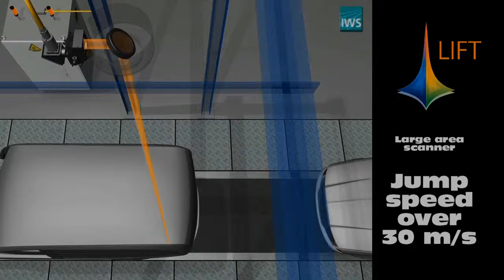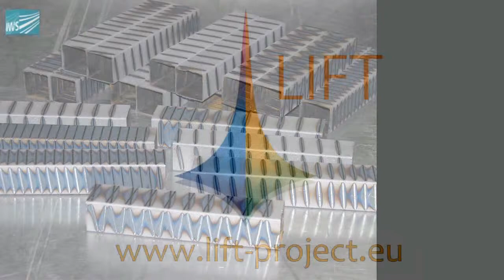Large area scanner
For large area beam delivery an existing gimbal mounted scanner system has been updated and modified in Lift -project. A new main mirror has been developed and manufactured at IWS.
Also the control system of the scanner has been updated. Weight of the new mirror design is only 1/10 of the original and the velocity is improved by 130% compared to original setup. System can be set for working distances between 1...3m. Jump velocity at 2m distance is over 30 m/s. Work on this topic will continue in Lift -project WP4.